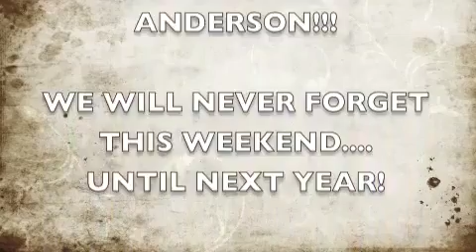BIR 2009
APi Supply Lifts attends McGough car show-BIR Races-Tour of Exotic animal and Wood boat collection.